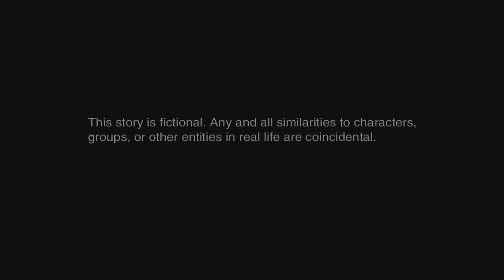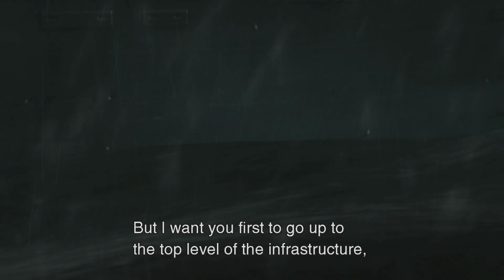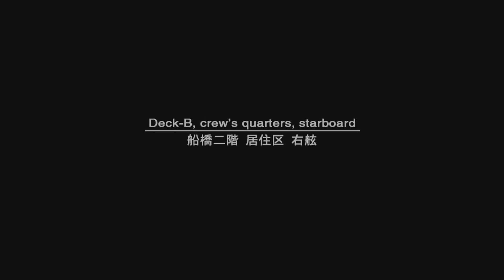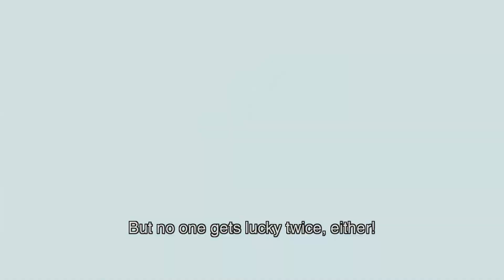Metal Gear Solid 2 - Part 1